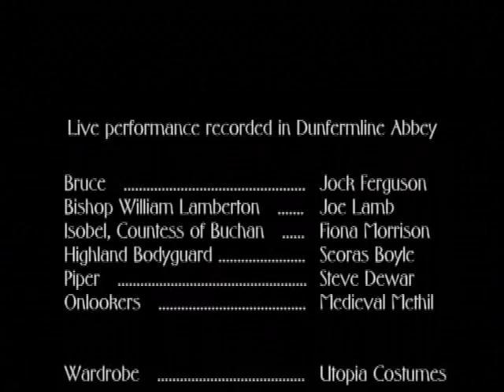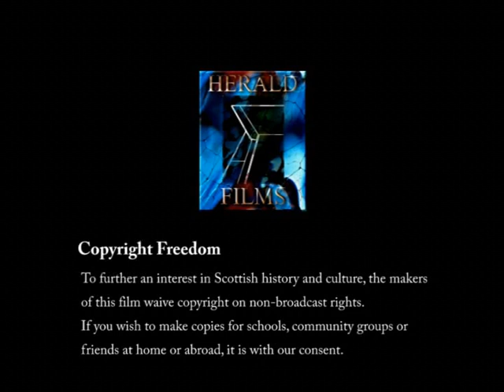Coronation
Herald Events and Herald Films brings to life the crowning of King Robert the Bruce:

Filmed entirely on location at Dunfermline Abbey before a live audience, CORONATION portaysBruce's crowning by Bishop Lamberton and Countess Buchan.

CAST:
Robert the Bruce - Jock Ferguson
Bishop Lamberton - Joe Lamb
Countess Buchan - Fiona Morrison

Written, Produced  and Directed by Jock Ferguson